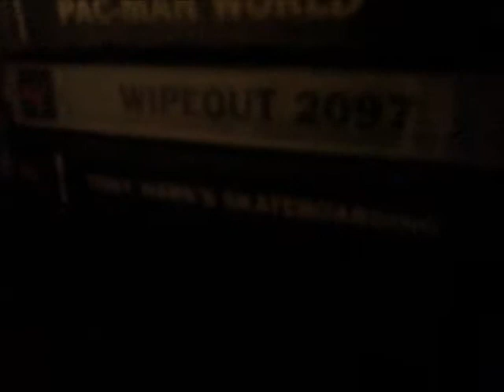My Updated PS1 Collection as from April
This is my Updated PS1 Collection as of April next Week!